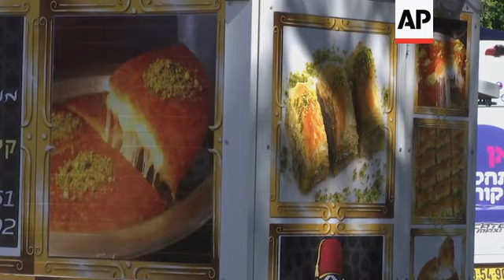جذب المتشككين في الفيروس في يافا بقطع من الكنافة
(16 Feb 2021) المقدمة:
تشبع السلطات الإسرائيلية في يافا شهية السكان تجاه الحلويات لإغرائهم من أجل تلقي لقاح فيروس كورونا.
بعد أخذ جرعة اللقاح، يتم تقديم طبق مجاني من الكنافة إلى ساكني الحي الذي تقطنه أغلبية عربية.
القصة:
قد يحتاج سكان يافا في إسرائيل إلى فاتح للشهية قبل تلقي لقاح فيروس كورونا !
بعد دقائق من تلقي الجرعة، يقدم لهم طبق مجاني من الكنافة.
تم توزيع الحلوى المجانية على السكان لحثهم على تلقي اللقاح  في شاحنة متنقلة بحي يافا الذي تقطنه أغلبية عربية.
نظمت الحدث بلدية تل أبيب و"منظمة مكابي لتقديم خدمات الرعاية الصحية".
بعد المضي قدما في سباق تطعيم سكانها ضد فيروس كورونا، تواجه إسرائيل تباطؤا مفاجئا في الحملة.
كانت المهمة معقدة لأن شرائح مجتمعية مختلفة قاومت دعوات التطعيم لأسباب مختلفة.
تعاني الأقلية العربية في إسرائيل من انعدام ثقتها في القيادة اليهودية. وكثيرا ما يعتقد الإسرائيليون الأصغر سنا أنهم لا يمكن أن يمرضوا بشكل خطير.
تستخدم وزارة الصحة الإسرائيلية، التي تقود جهود التطعيم، كلا من التحذيرات والحوافز في حين تحاول  إقناع الرافضين بتلقي اللقاح.
وفي السياق، قالت أحلام السوري، وهي ممرضة في "منظمة مكابي لتقديم خدمات الرعاية الصحية"، إنه من المهم الحصول على اللقاح قبل حلول شهر رمضان.
وأضافت أن سكان يافا يخشون اللقاح. ولذا حاولوا تقديم تجربة مختلفة بوضع شاحنة في حديقة وإعطائهم كنافة لحثهم على تلقي اللقاح.
منذ إطلاق حملة التلقيح ضد كوفيد - 19 في ديسمبر/كانون أول، تلقى أكثر من ربع السكان - 2.5 مليون نسمة - جرعتين من لقاح فايزر / بيونتيك، وفقا لوزارة الصحة.
وحصل أكثر من 42 بالمائة  على الجرعة الأولى.
معدلات التطعيم هي من بين أعلى المعدلات في العالم، ويتطلع العديد من الدول إلى التجربة الإسرائيلية لفهم ما قد ينتظرنا في المستقبل.
شهدت إسرائيل انخفاضا في معدلات التطعيم منذ إتاحة اللقاح لجميع من هم فوق سن 16 هذا الشهر.
وما زالت معدلات الإصابة بالفيروس في إسرائيل مرتفعة.
سجلت إسرائيل التي يبلغ تعداد سكانها 9.3 ملايين نسمة، أكثر من 731000 حالة إصابة بكورونا منذ بداية الوباء العام الماضي.
وتوفى 5421 شخصا في الأقل بسبب كوفيد -19، وفقا لاحصائيات وزارة الصحة التي نشرت الثلاثاء.